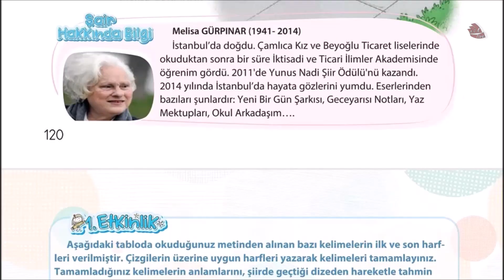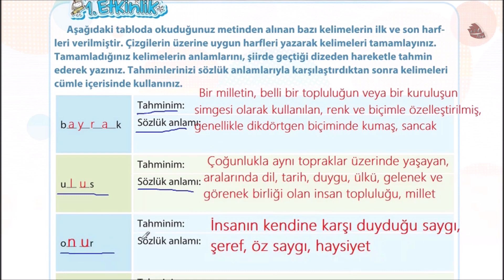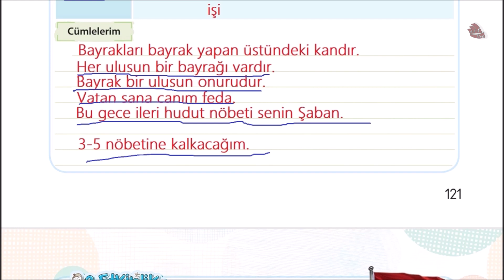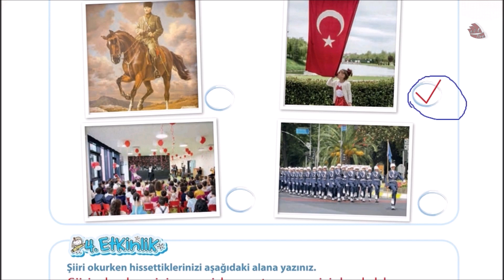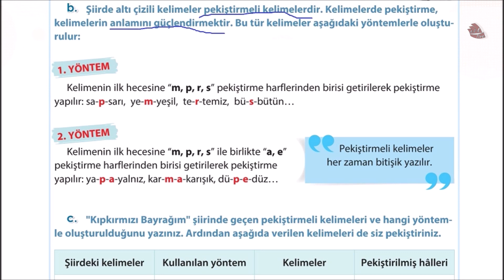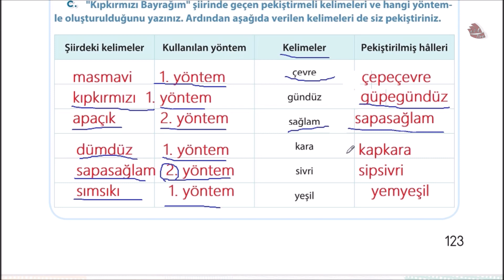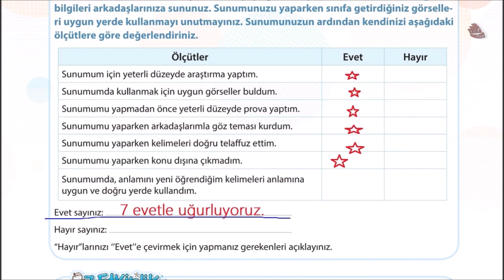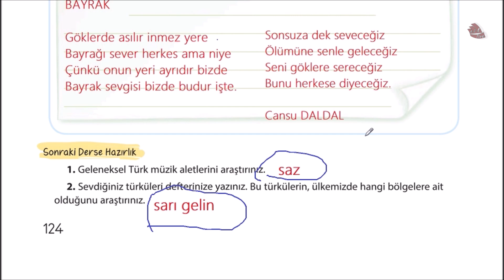Bayrak Metni Etkinlik Cevapları 4. Sınıf Türkçe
Bayrak Metni Etkinlik Cevapları  4. Sınıf Türkçe Bayrak metni cevapları ve soruları, Koza Yayınları 4. sınıf Türkçe ders kitabı sayfa 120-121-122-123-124 (Çocuk Dünyası)

4. sınıf metinler